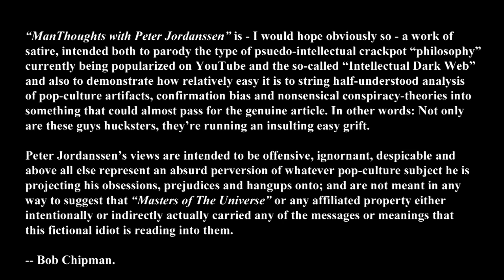ManThoughts with Peter Jordanssen: "MASTERING YOUR UNIVERSE" (PILOT w/new audio)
(UPDATED WITH REVISED/IMPROVED AUDIO!)
Renegade intellectual Prof.* Peter Jordanssen, D.H.L. delves into the powerful life lessons about manhood and masculinity within the landmark animated classic from the Golden Age of Animation.

Test pilot for a new (maybe?) recurring concept-series. Call this one... experimental? Basic idea is a parody of so-called "Intellectual Dark Web" YouTube figures; specifically the stripe doing pop-culture analysis with the reflexive alt-right/MRA/hashtag-whatever-gate "everything is aligned against men and boys" conspiracy angle tying every damn thing back to the "degradation of Western civilization" and in general using overly-florid verbiage to convince privileged persecution junkies that their exceedingly petty grievances really are part of a huge, politically-amorphous "struggle."

I like the script, I think I got the look and pace of the aesthetic about right for how these things really play (part of what I want to demonstrate is what an EASY grift this "renegade politically-incorrect intellectual" schtick is - just play to confirmation-bias and fill in the cracks with bullshit, anyone who challenges you is "one of the elite gatekeepers") ...not sure I'm the one to be doing the performance, though. If I took this to more sketches (I've got outlines for 3-4 more "lectures") I'd probably get a different actor as the main change - let me know what you all think.

P.S. Yes, watching the "real" videos of this kind of crap - including clips of similarly-named-fellow - was pretty nauseating as research goes. Hope you find it worthwhile ;)

NOTE: Updated version of earlier video to correct and refine audio issues. The unlisted original may still be viewable HERE:

"Heroic Reception", "Night on the Docks - Trumpet", "Reformat","Zap Beat", "Eighties Action, Black Vortex, Full On, Lightless Dawn, Americana", "Marty Gots A Plan," "Killers" "Cyborg Ninja," "BlockMan," "Kick Shock"